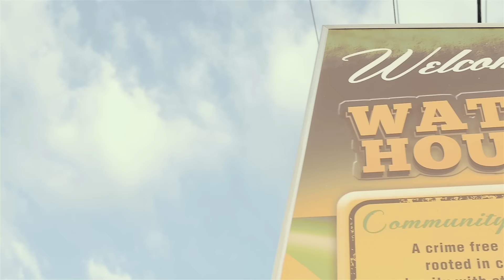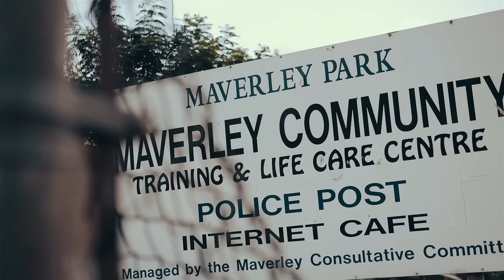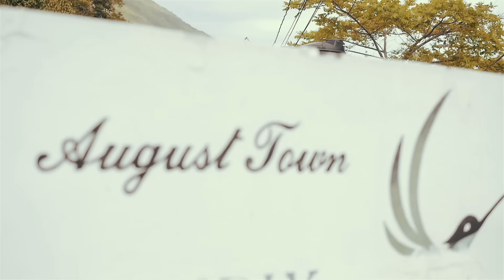Bugle - Be Proud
Bugle New Video for "Be Proud"  From The Mario Dunwell Produced Advice Riddim,Directed by ShortFilmz JA @buglemusic @dunwellprods @jwonder21